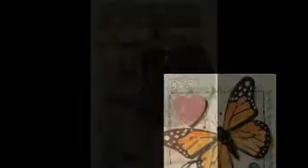Altered Jewelry/Trinket Box MIXED MEDIA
I've taken an ordinary box and altered it to a piece of Artwork using Mixed Media...I hope you enjoy it and would like to see more..Thank You. produced with CyberLink PowerDirector16